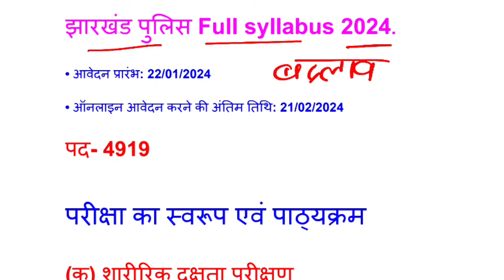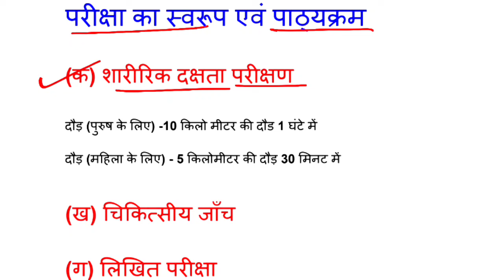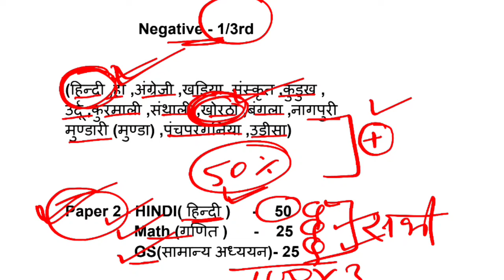jharkhand police new vacancy 2024 Syllabus pattern full details ll jharkhand ll